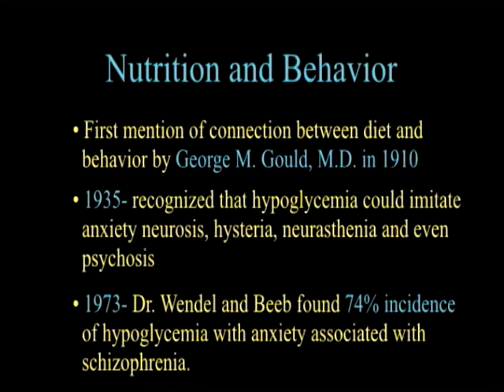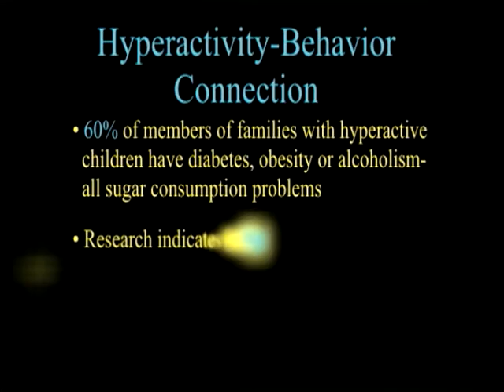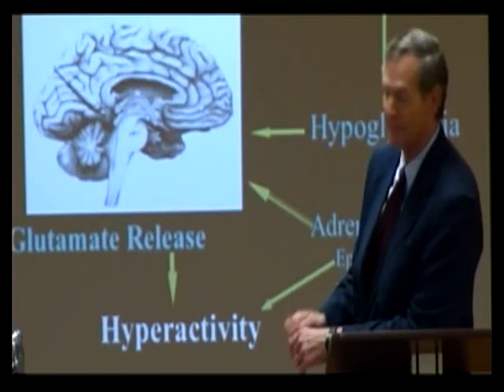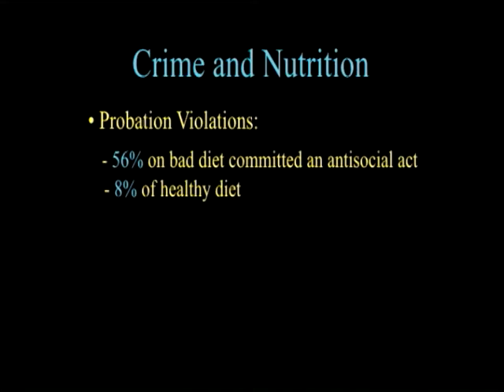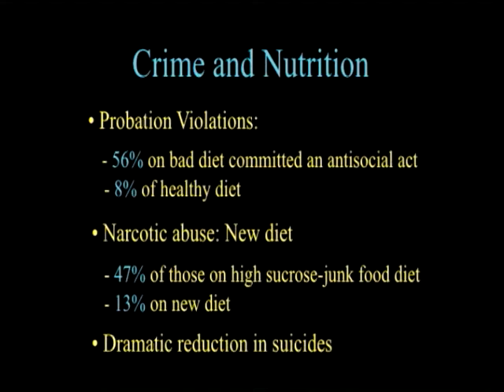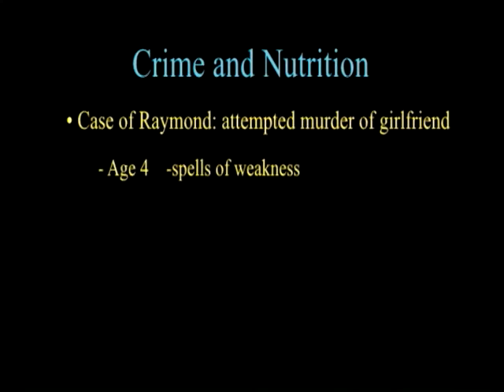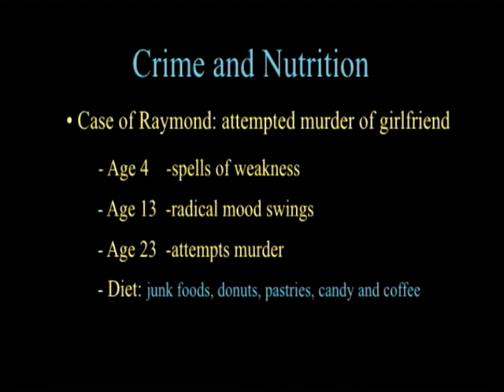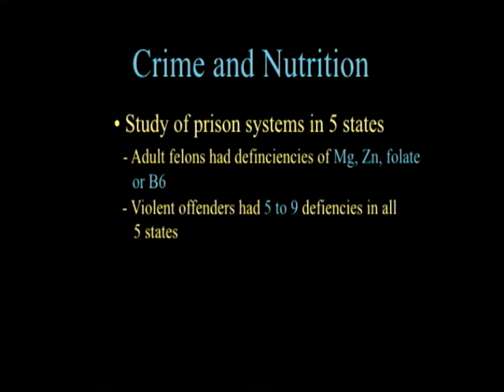Nutrition and criminal behaviour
Dr Russell Blaylock examines the link between criminal behaviour and diet.

Taken from the DVD Nutrition and Behaviour.